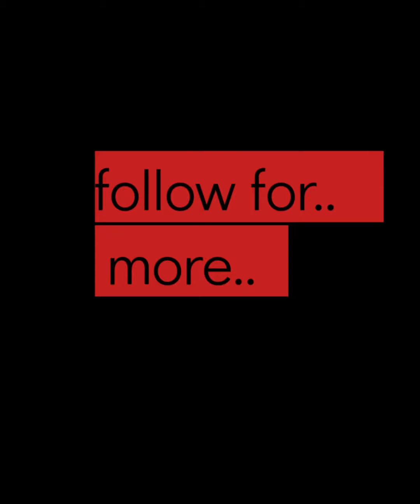OLD school memories K.V. bharathpur, Rajasthan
kendriya vidyalaya bharathpur or K.V Bharathpur .love.. for old friends